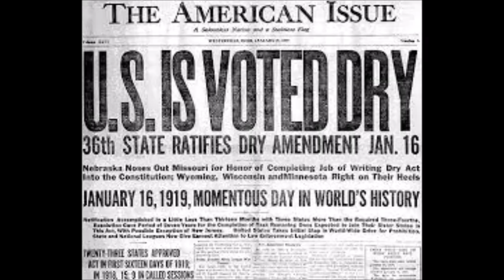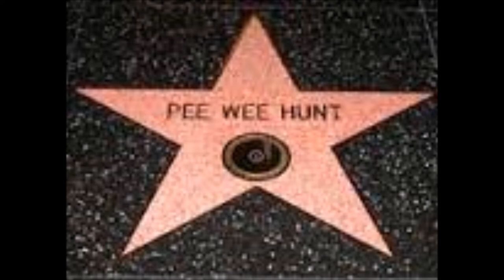Pee Wee Hunt 12th Street Rag